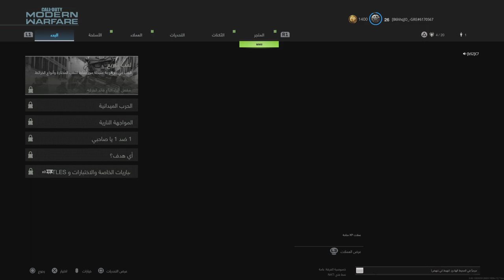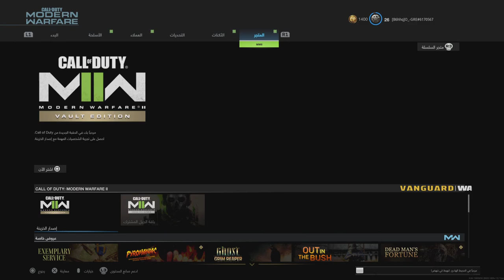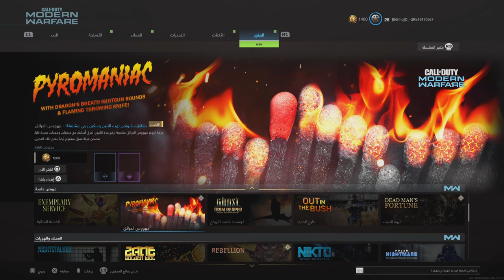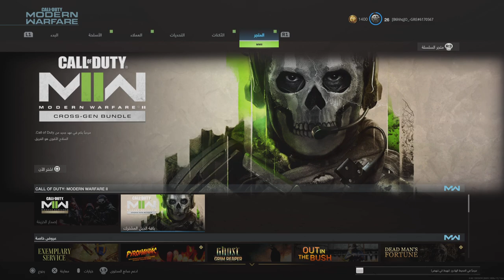Call of Duty: Modern Warfare_20230802114014